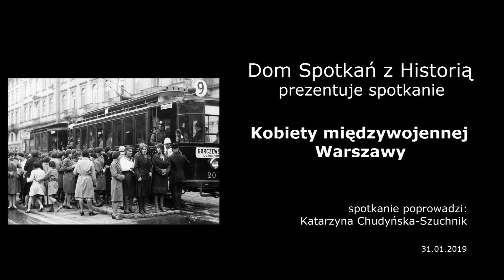Kobiety międzywojennej Warszawy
Poznaj Halinę Konopacką-Matuszewską – rekordzistkę świata w rzucie dyskiem, Marię Kwaśniewską – medalistkę w rzucie oszczepem i Jadwigę Jędrzejewską – tenisistkę, wielokrotną mistrzynię Polski i finalistkę Wimbledonu.

Zapraszamy na spotkanie, w czasie którego porozmawiamy o tym, jak żyło się kobiecym gwiazdom sportu w przedwojennej Warszawie, ale spojrzymy też na miasto oczami innych kobiet. Zastanowimy się, jak w ówczesnej stolicy czuły się bohaterki wystawy „Odzyskana. Fotoreportaż z Warszawy 1918–1939” – studentki, pracownice fabryk, bezdomne, młode matki. Spotkanie poprowadzi Katarzyna Chudyńska-Szuchnik.

Katarzyna Chudyńska-Szuchnik – licencjonowana przewodniczka miejska (WarsOff), dziennikarka, blogerka, managerka projektów wzmacniających lokalną tożsamość i chroniących kulturowe dziedzictwo. Opracowała autorskie trasy spacerów, m.in. opisała dwa szlaki (Praga Północ, Praga Południe) do przewodnika Sylwii Chutnik „Warszawa kobiet”, a także trasy „Miasto Kobiet” – wycieczek organizowanych w ramach plebiscytu Warszawianka Roku i Warszawianka Stulecia. Od 2014 roku związana z Muzeum Warszawskiej Pragi.

Goście: Anna Kowalczyk – dziennikarka i blogerka, autorka książki „Brakująca połowa dziejów. Krótka historia kobiet na ziemiach polskich", Marta Marek z Muzeum Sportu i Turystyki oraz varsavianista Ryszard Mączewski.